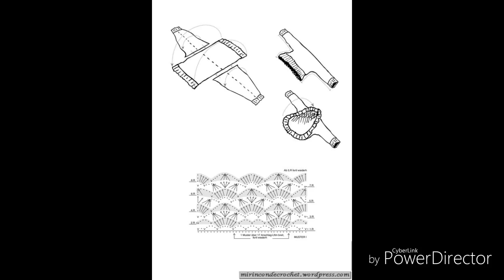3 MODELOS DE BOLEROS COM GRÁFICOS HD